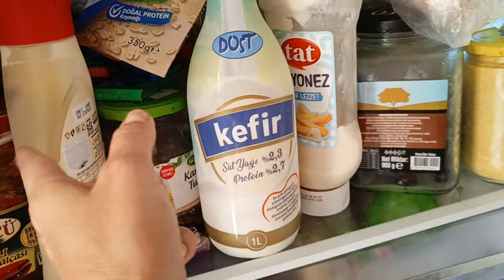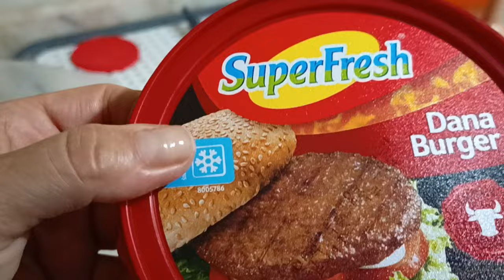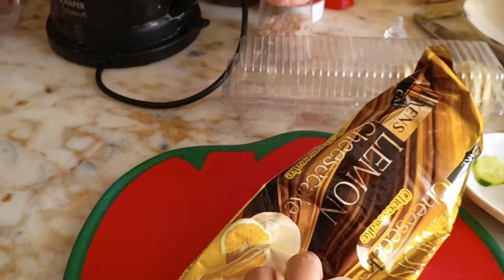Всё так быстро закончилось!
Благодарны за всё!
Мы дома!
Будни многодетной бабули.
Блинчики.
На ужин гамбургеры дома.
Сюрприз от сына.

26 октября - старт публичного маркетплейса.